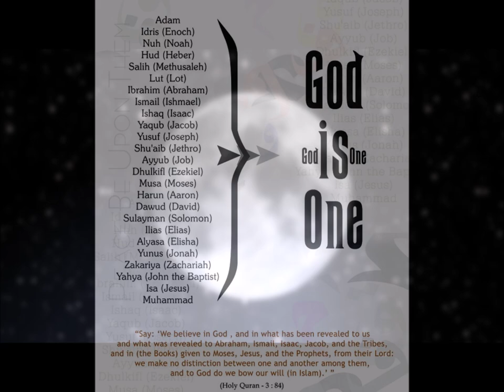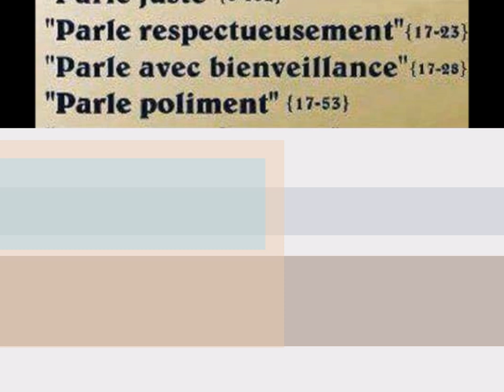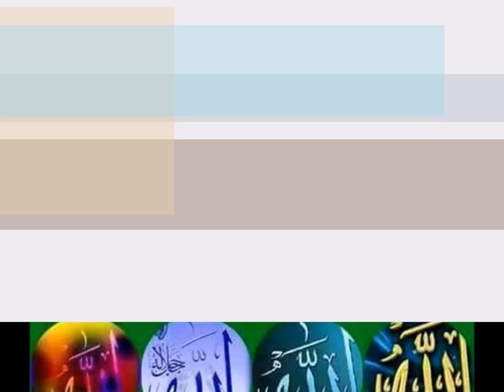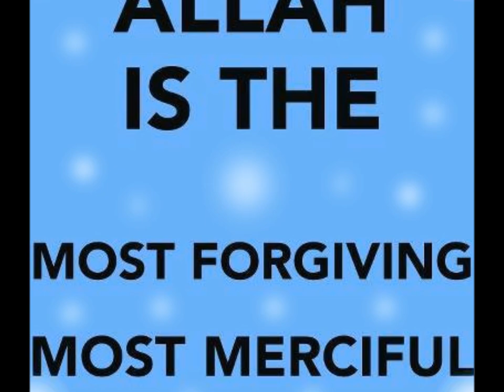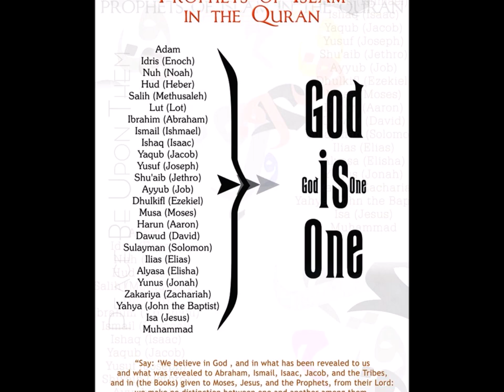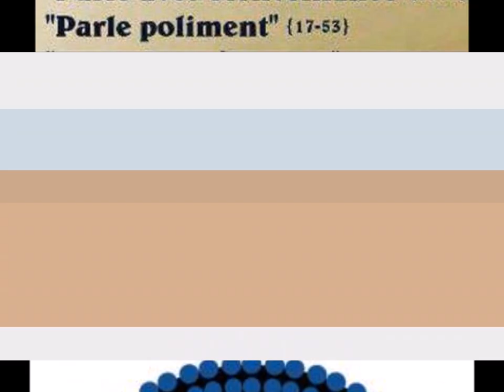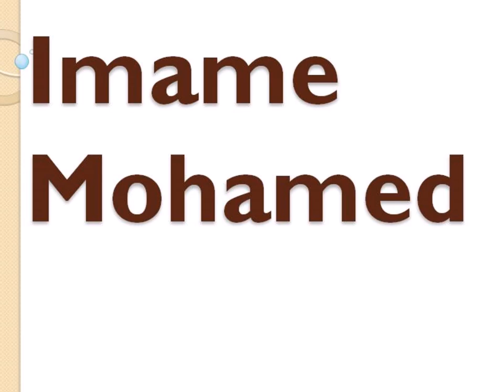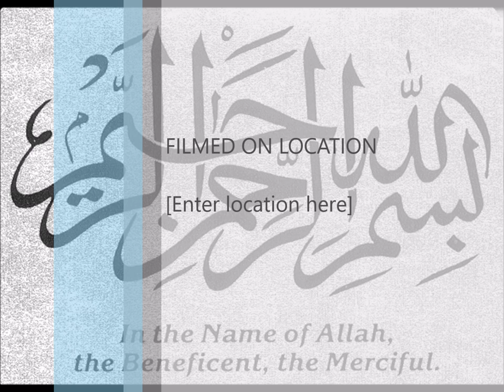IMAME MOHAMED CHERIF LA TOMBE